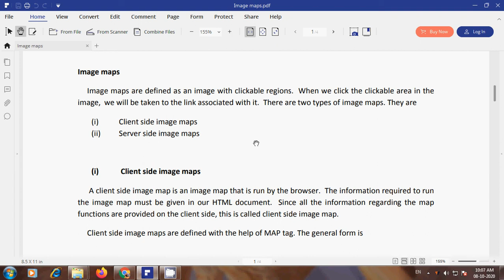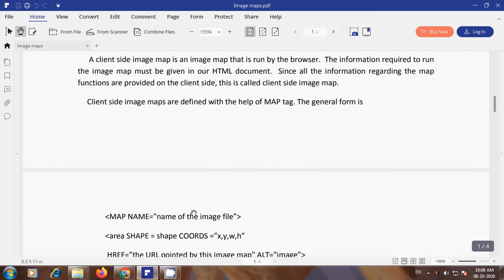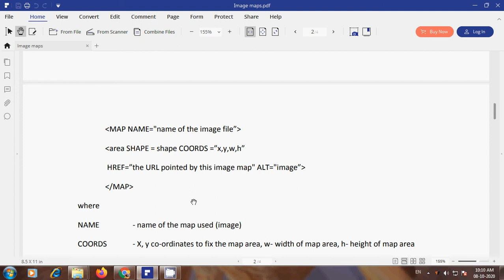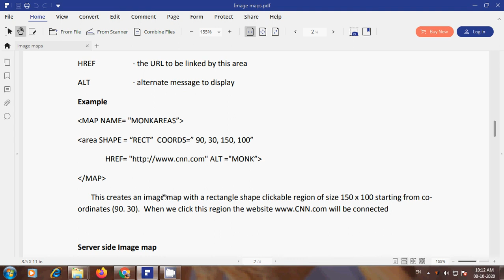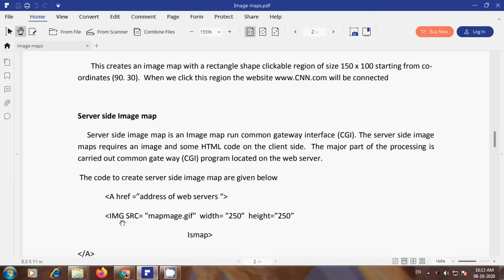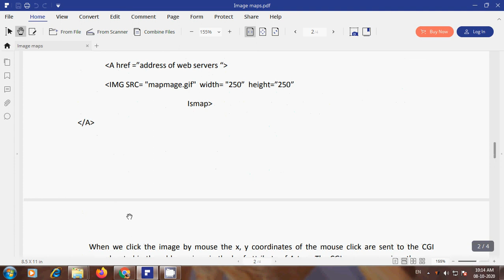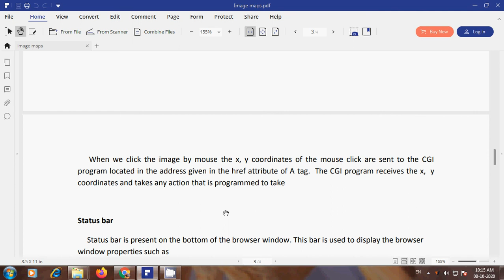Image map part2